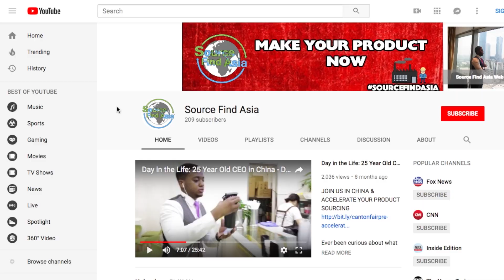The Importance of Guanxi (Relationships) & How to Build It in China | Source Find Asia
Guanxi (Chinese 關係) loosely translates to your network of influence and it's one of the most crucial aspects of doing business in China. It can make the difference between to getting your products in & out of the country - to opening new avenues of business expansion. In this video, I talk about how to build it and just how important it can be.

LISTEN TO OUR LATEST MADE IN CHINA PODCAST EP